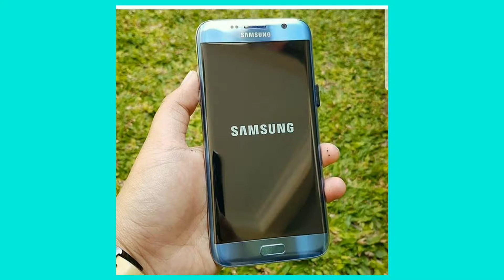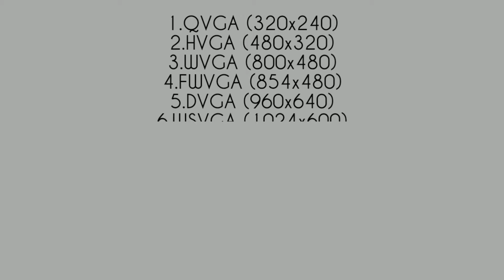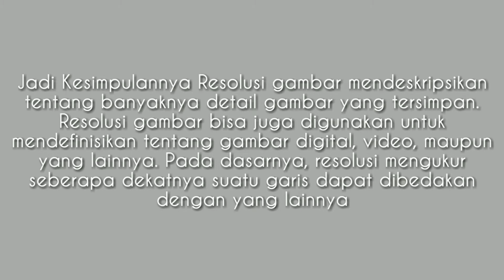Apa Itu Resolusi Layar?